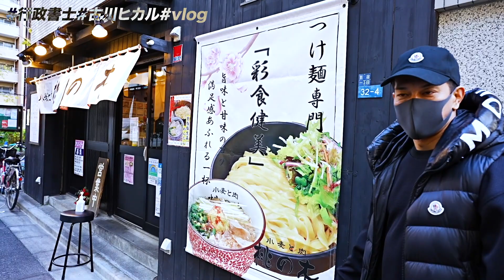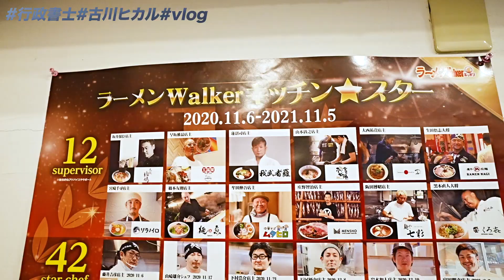【行政書士VLOG】行政書士開業11年目のリアルな1日【トリミング〜昼食〜バーバー〜筋トレ】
今回は、行政書士社長のリアルな1日をご紹介します‼️
いつも充実した１日を過ごせるように工夫していますので
是非、最後まで動画をご覧ください🏋️‍♀️

■撮影協力
ReXeR南青山
東京都港区南青山 2-14-14

■関連動画
【行政書士VLOG】行政書士開業11年目のリアルな1日【百名店うどん〜Zoom面談〜会食】

■Instagram(私生活、日々の活動を投稿しています)

■Instagram(ビジネスに関しての投稿をしています)

■採用情報
一緒に働く仲間を大募集してます！！

※募集職種
・社労士資格保有者の方
・資金調達コンサルタント職→金融機関で貸付担当経験者の方
・営業職→医科,歯科関連の営業経験のある方
・Web制作.ディレクション業務の方
会える日を楽しみしております！

■取り上げ記事
Tarzan 2/24号に取り上げて頂きました！

Tarzan
筋肉図鑑　古川ヒカル(行政書士)
全国の本屋さん、ネットで販売中！！

古川　晃
RCJ Group　代表
行政書士法人RCJ法務総研　代表行政書士
株式会社リアルコンテンツジャパン(経産省認定支援機関)　代表取締役

大学卒業後、法律事務所・会計事務所・行政書士事務所勤務。
2011年、29歳の時に独立開業。
▶️著書2冊
▶️医療法人許認可支援の専門家(設立・分院・解散等の認可実績1500件超)
▶️医院様の補助金&融資(2021年調達支援実績600件30億円超)
▶️行政書士事務所の10％程度と言われる年商1000万円を開業から約半年で達成
▶️行政書士事務所の10％程度と言われる年商1億円を開業から3年目で達成
▶️多くのメディアに取り上げられ、全国から講演依頼
▶️行政書士開業のノウハウ指導や個別コンサルティングの依頼多数
▶️個別コンサルティング実績　約90％が1年以内に年商1000万円を突破

自らの人生を変えるきっかけとなってくれた行政書士という仕事への感謝から、
行政書士業界が魅力的で夢のある業界であることを多くの人に知ってもらいたい、
さらに魅力的な業界にしたいと思い、2020年youtubeチャンネル開設。
行政書士開業成功のためのノウハウを発信している。

⚠️この動画では、行政書士開業に役立つ情報を中心に発信しておりますが、情報の取捨選択や結果については個人差もあり、結果を保証するものでは御座いません。

司法書士|公認会計士|社労士|税理士|弁護士|医師|士業|勉強|FP|簿記|副業